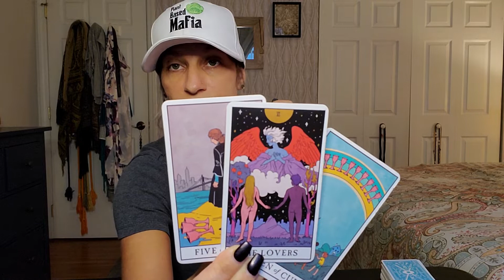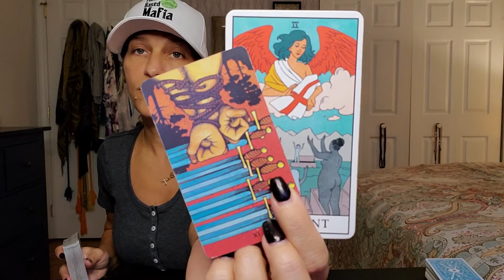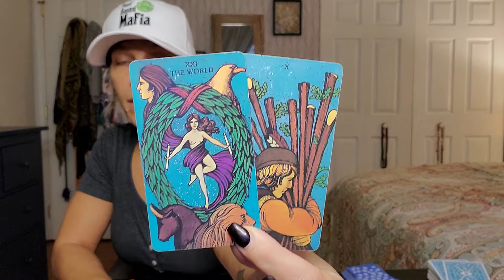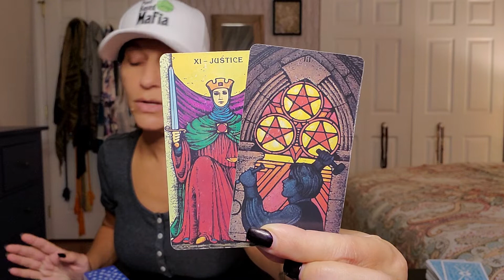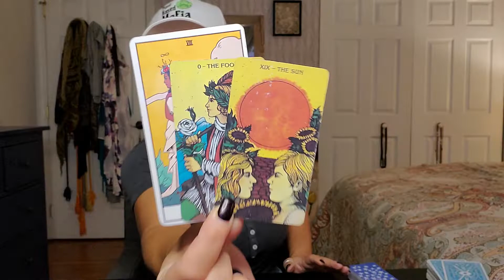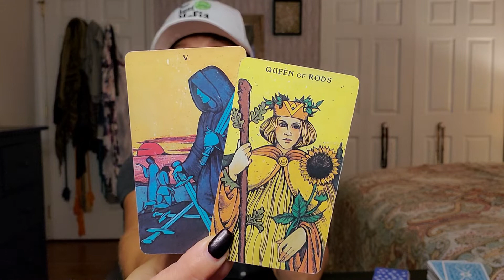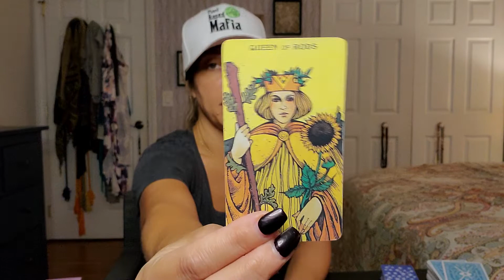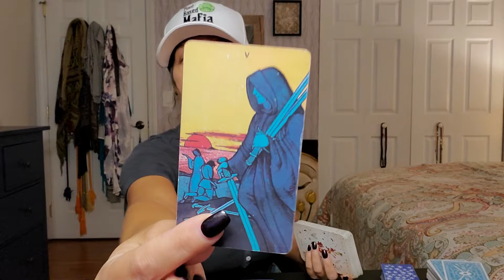❤ Aries - You are no one's option! October 25th - November 1st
This is a general intuitive oracle/tarot reading for Aries